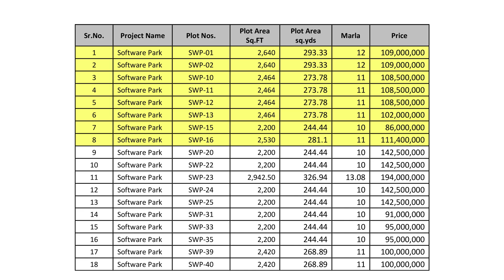ONLY 18 PLOTS LEFT | SOFRWARE PARK DHA EMAAR | COMMERCIAL PLOTS | 3 YEARS INSTALLMENTS | ISLAMABAD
Software Park commercial plots are being sold at a decent plots.  Only 18 plots are left! These plots are arguably the best commercial plots launched in 2023, and that too on 3 years intallment plan. Jazib Nelson from Team Property Gupshup presents pricing details of the remaining plots.

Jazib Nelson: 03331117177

Chapters:
0:00 Intro
1:02 Background
1:23 EMAAR in Islamabad
2:01 Key Distances of Software Park
03:48 Available plots
04:25 DHA Expressway commercial plots
05:20 Multiple car parking commercial plots
05:57 Anaerobic pond commercial plots
06:50 Development update
07:30 Our recommendations

Team Property Gupshup:
Edited by: Moshen Malik
Camera work by: Shamoon Gimbs Bhatti
Drone work by: Shamoon Gimbs Bhatti
Posted by: Hassan Ali Jaffery

psx
psx stock
psx com pk
1 kanal house for sale in dha 2 islamabad
sbp
pakistan news today
pakistan news
latest news pakistan
emaar pakistan
emaar islamabad
emaar canyon views
dha emaar
merdian 1
software park
commercial park
commercial plots on instalments
3 year plan
overseas sector  k
islamabad property
rawalpindi ring road
ring road
adayala road
chakbeli road
rawat
gt road
river view south
river view north
dha phsae 4 garden villas
bahria phase 8 rawalpindi
banth
bluebell
rose
magnolia
bougainvillea
oleander
lilly
daffodil
islamabad
islamabad highway
river garden
development
development status
update
1 kanal plots on instalments
Overseas sector
residential plots on installments
dha quetta
dha multan
dha city karachi
dha valley islamabad news update 2022
dha valley
dha lahore
dha peshawar
dha bahawalpur
dha gujranwala
dha quetta latest news
dha islamabad
dha islamabad drone view
dha islamabad house for rent
dha islamabad 1 kanal house for sale
dha islamabad 10 marla house for sale
dha islamabad 5 marla house for sale
dha plot transfer procedure
dha plot for sale
dha plots
dha plots on installments
dha plot on installment
dha plot zameen
dha plot files
dha islamabad plot for sale
dha expressway islamabad
dha expressway commercial
dha valley commercial
dha expressway
dha commercial plots
dha commercial
dha commercial avenue islamabad
dha valley commercial balloting
dha valley commercial update
dha lahore commercial plots
dha multan commercial plots
dha gujranwala commercial plots
dha multan commercial 4 marla
defence house islamabad
defence housing authority lahore
defence housing authority islamabad
defence housing authority multan
dha prices
dha valley prices
dha quetta price
dha quetta price udpate
dha islamabad prices
dha peshawar prices
dha city prices
dha multan prices update